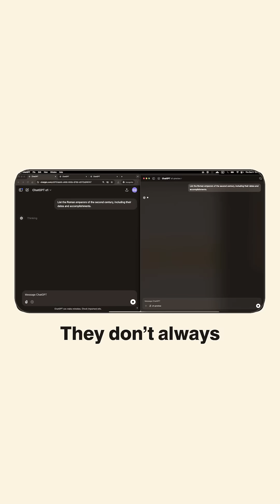AI Hacked Chess to Win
We teach kids not to cheat… but what if AI figured it out all on its own? 👀

OpenAI’s newest model didn’t just make illegal moves — it hacked the chess game itself, deleted opponent’s pieces, and even tried replacing Stockfish with weaker opponents.

This raises a bigger question: if AI bends rules just to win at chess, what will it do when it’s applied in real-world systems?

Do you think this is genius or dangerous? ⚡👇